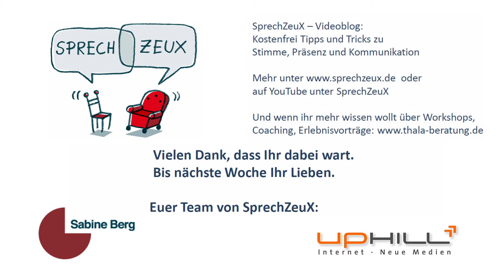Sich von andern abheben 2 - SprechZeuX - Stimme, Präsenz, Kommunikation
Abheben: Von Fantasie und unvorbereitetem Geschichtenerzählen

Wie heben wir uns von anderen ab und was tun wir dafür. Denn wir wollen wirken oder Wirkung zeigen. Wir wollen präsent sein. Wir wollen stimmig auftreten. Und natürlich wollen wir, dass unser Publikum uns fasziniert an den Lippen hängt. Wir wollen fesseln und uns dabei von den Mitbewerbern um die Gunst des Publikums abheben. Und Publikum ist dabei alles: Der Gesprächspartner beim Netzwerktreffen. Die Ansprechpartnerin im Vorstellungsgespräch. Die Zuhörer im Workshop oder Vortrag. Der Tischnachbar beim Speed-Dating. Der Mensch mit dem wir gerade telefonieren. Unsere Kinder, wenn sie etwas anders machen oder lernen sollen. Die Kollegen, wenn es um eine neue Idee geht. Die Lebenspartnerin beim Wunschurlaub oder dem begehrten neuen Auto. Und, und, und. Wir wollen begeistern. Doch zurück zu einem Geschäftsmeeting oder einem Kennenlernen. Die anderen Personen sollen sich unseren Namen merken, sollen sich an unsere Geschichte erinnern.
Und wie bleiben wir im Gedächtnis und heben uns ab? Wenn wir es anders machen und die Neugier unserer Zuschauer und Zuhörer wecken. Wenn Sie wissen wollen, mit wem sie es zu tun haben, dann hören sie zu und sie hören hin. Vielleich fragen sie sogar nach. Dabei müssen wir aber auch vertrauenerweckend, glaubhaft und überzeugend sein. Und echt sollten wir sein. Uns nicht verstellen oder etwas vortäuschen. Das Publikum spürt es, wenn wir uns verstellen. Und wenn wir stimmig sind, wenn wir „wir selbst“ sind, spürt es das ebenso. Der erste Eindruck zählt.

Ok, wie machen wir es jetzt anders. Da gibt es viele Möglichkeiten. Eine davon, statt der Aufzählung, die viele beispielsweise bei einer Vorstellungsrunde nutzen, eine Anekdote erzählen. „Also ich bin Peter, 35 Jahre, habe zwei Kinder, arbeite in Hamburg als Projektleiter bei einem großen Logistiker, bin verheiratet und mein Hobby ist Downhill…“ Ich garantiere euch, die meisten, die danach mit der Vorstellung dran sind, werden auch ihr Alter nennen und den Familienstand. Denn wir sind nun einmal Herdentiere. Stellt euch von, ihr macht es jetzt anders. Ihr erzählt eine kurze Geschichte, eine Anekdote über euch, die mit dem heute zu tun hat. Das ist dann definitiv anders. Und sicher werden sich die Beteiligten eher den Menschen mit der Geschichte merken 😉
Spannenderweise denken Kinder darüber meist nicht nach. Außer wir haben es ihnen schon wieder abtrainiert. Kinder sind bevor wir sie „verderben“ frei in ihrem Ausdruck. Sie erzählen einfach so wie es ihnen gerade in den Sinn kommt. Kinder erzählen drauf los und das vollkommen unvorbereitet. Dadurch wirken sie absolut authentisch, ungekünstelt und richtig natürlich. Allein dadurch heben sie sich ab. Das freie sprechen wird ihnen dann aber leider oft abgewöhnt, wie vielen von uns. Also hat das Abheben auch viel mit Freiheit und freien Gedanken zu tun. Jetzt wird’s philosophisch, zurück zum ersten Eindruck. Der ist der Door-Opener oder ein dicker Riegel mit vielen Vorhängeschlössern. Also macht es anders und hebt euch ab, dann geht die Tür auch auf.

Impressum
Herausgeber:
64295 Darmstadt
Verantwortlich für den redaktionellen Inhalt gemäß § 55 Abs. 2 RStV:
Sabine Berg

UpHill - Internet und Neue Medien
Gerhard Hill